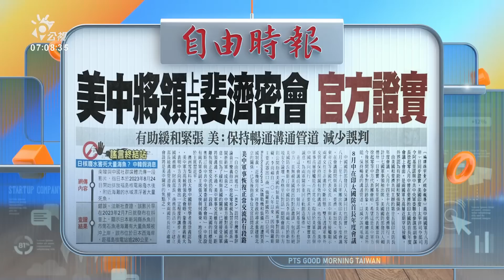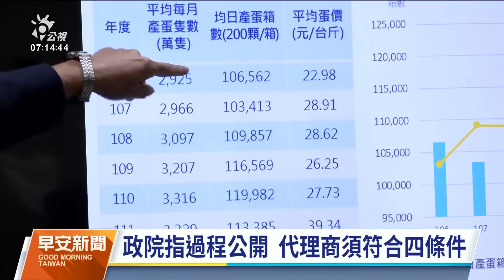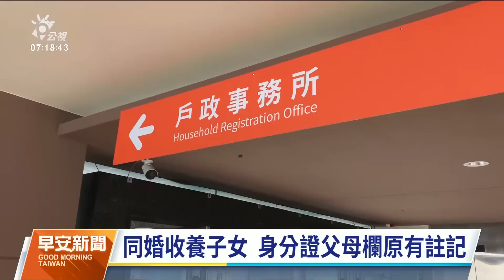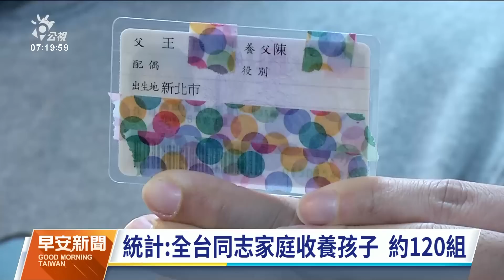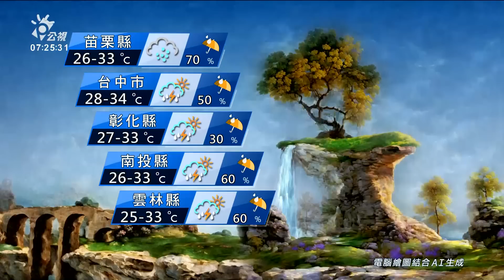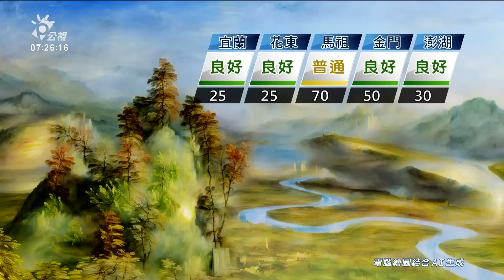20230902 公視早安新聞 完整版｜路徑再南修美歐預測恐2次登陸 陸警11：30發布